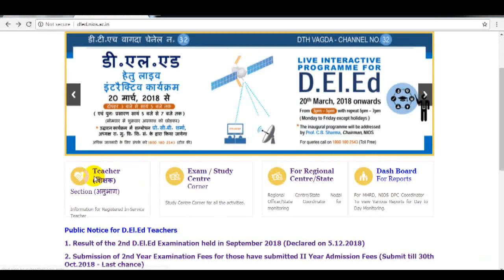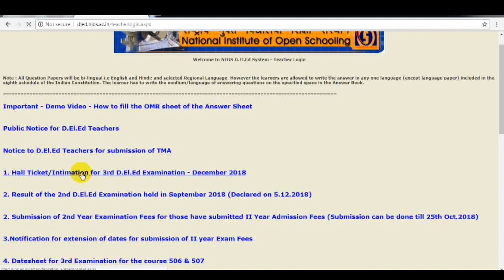Download Nios Deled 3rd Exam Hall Ticket.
আই ও এস ডি এল এড তৃতীয় পরীক্ষার হল টিকিট ডাউনলোড করুন।

THIS IS AN EDUCATIONAL, CULTURAL AND LITERARY CHANNEL.